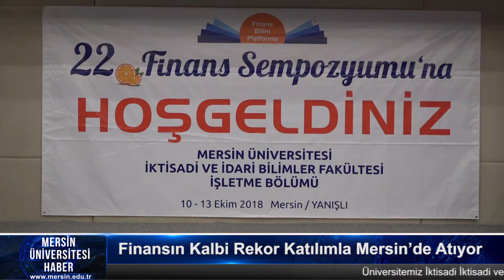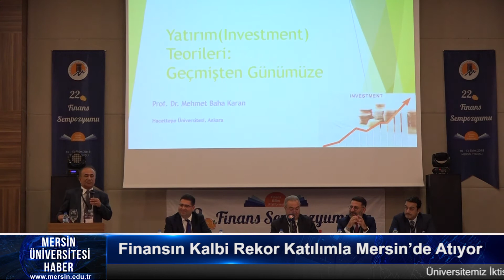Finansın Kalbi Rekor Katılımla Mersin’de Atıyor